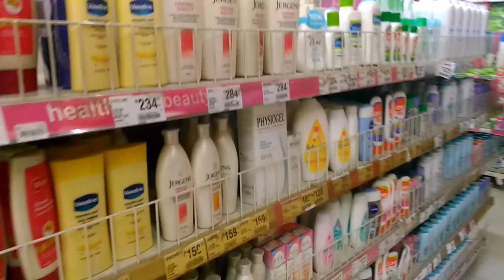The Stores in the Philippines | Life in the Philippines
The stores in the Philippines are much less crowded. The groups in the markets are also much thinner. Usually, there is a crowd inside and outside the markets as people visit and gossip. I went to buy alcohol and some face masks, but they are no longer available in most of the stores. Most of the other items on the shelves are well stocked. Unlike China and Taiwan, there are still are a few people without masks. Street vendors which usually crowd the streets are at a minimum. Life is a little different now. There is also a liquor ban, no bottles of hard liquor or beer are available can be purchased.